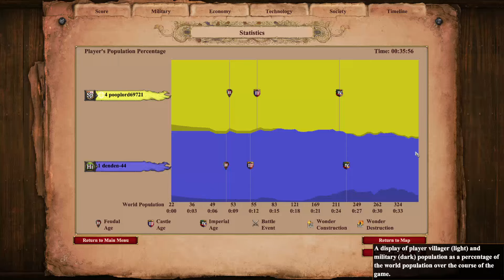supremacy villager rush not your average vills